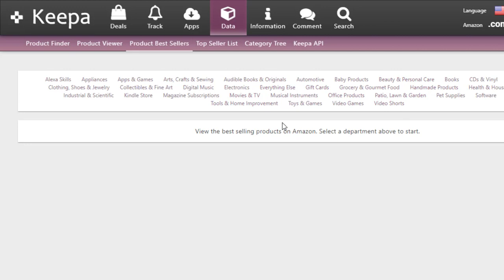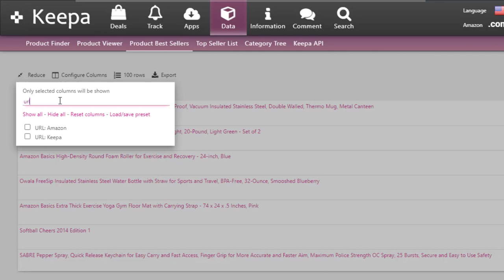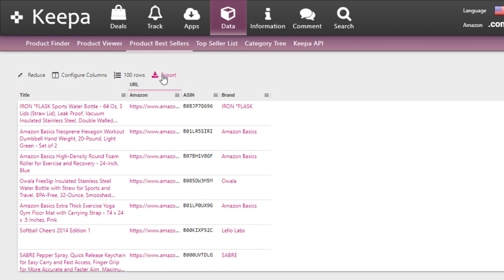Unlocking the Secret to Finding Best Selling Products with Keepa - A Step-by-Step Guide!"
Description: Are you struggling to find the best-selling products for your online business? Look no further than Keepa! In this video, we will show you a step-by-step guide on how to use Keepa to identify the hottest products in your niche.

From analyzing price trends to tracking product history, Keepa can help you make informed decisions on which products to sell. Don't miss out on this valuable tool - watch this video now and take your e-commerce business to the next level!

Keepa, Amazon, Best Selling Products, Product Research, E-commerce, Online Selling